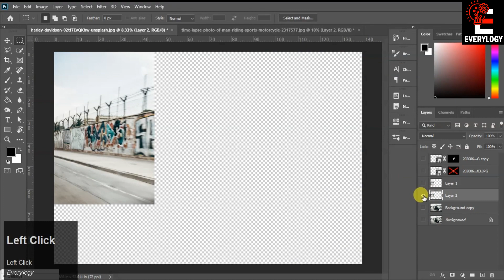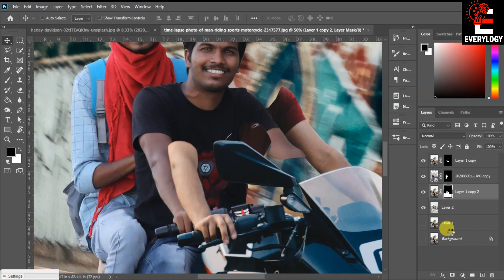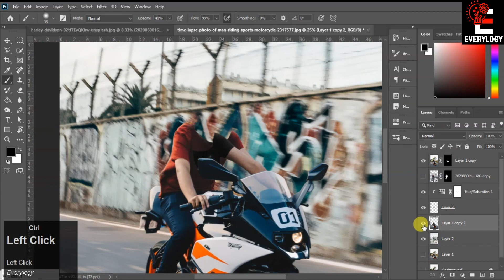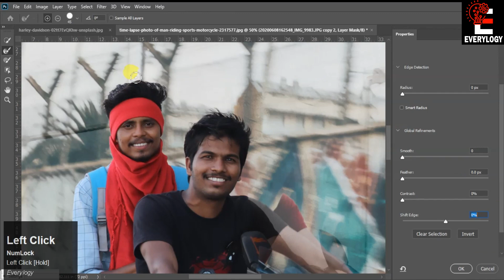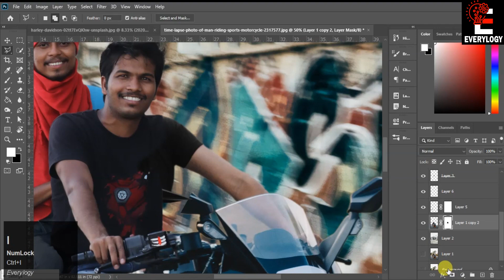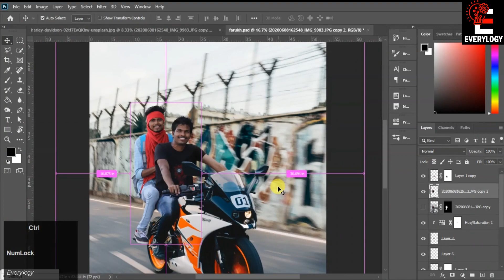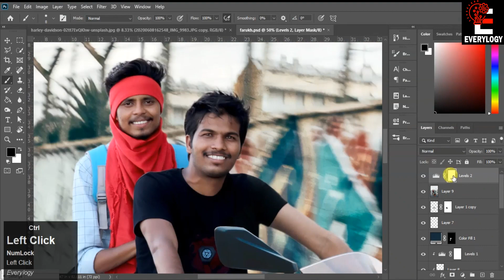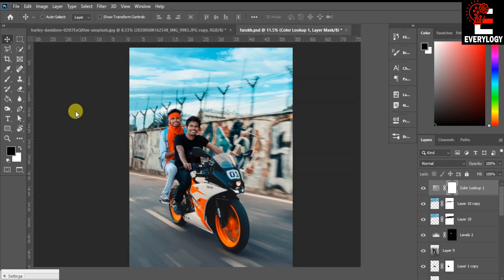Speed Bike | On the way | Make perfect Composition | On Bike Photo Editing Tutorial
Complete Photo editing tutorial.

the your Youtube Channel and Videos.